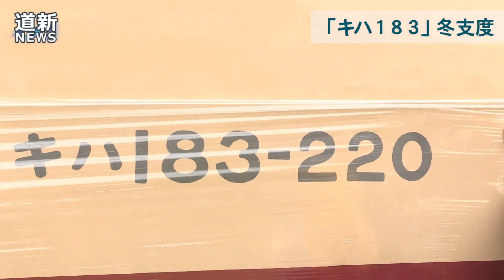「キハ１８３」冬支度 ＪＲ苗穂工場で越冬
札幌市東区のＪＲ北海道苗穂工場で１１月１６日、今春引退した特急型ディーゼル車「キハ１８３」をシートで覆う「冬囲い」が行われた。９月の地震で胆振管内安平町への移送を見合わせていたもので、北海道鉄道観光資源研究会の会員ら１１人が作業にあたった。同会が募金で約１４００万円を集めて同工場で９月初旬にクリーム地に赤い窓まわりの国鉄特急色に塗り戻した。作業は無償で養生資材の提供を申し出た、大阪の移送業者の指導の下で行われ、塗料臭が残る車体を傷つけないよう、ビニールラップで巻いてからブルーシートがかけられた。（2018/11/17）